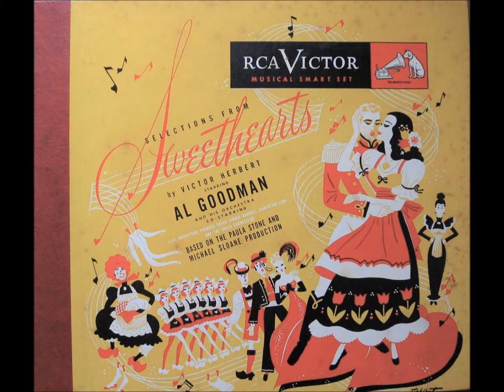Christina Lind – Jeanette and Her Little Wooden Shoes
Sweethearts (Studio Recording). Music by Victor Herbert and lyrics by Robert B. Smith. Orchestra conducted by Al Goodman.